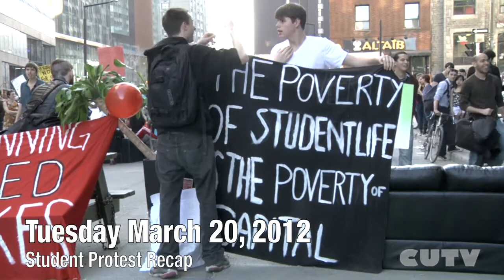TUESDAY MARCH 20 Student Protest Recap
Students block Maisonneuve St in protest agains the Tuition Hikes